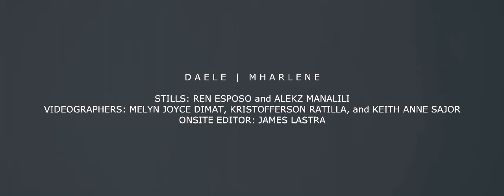wedding day beautiful in white